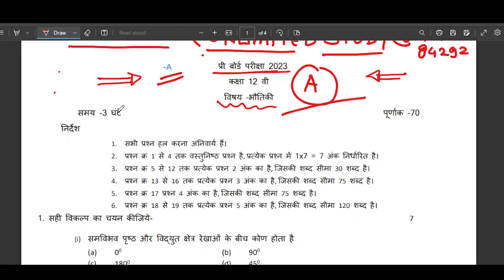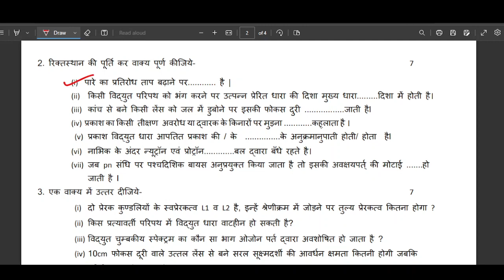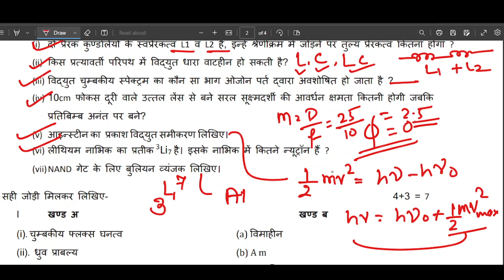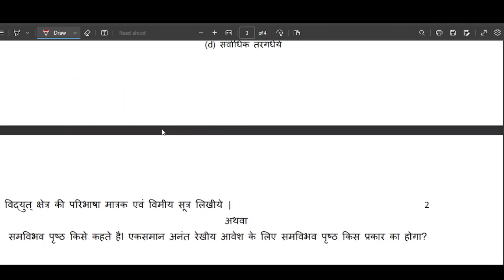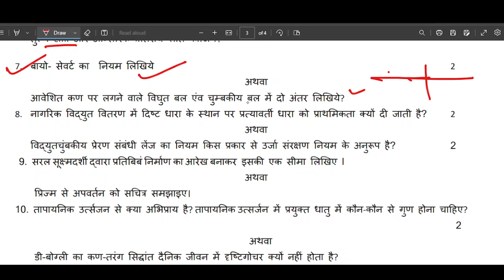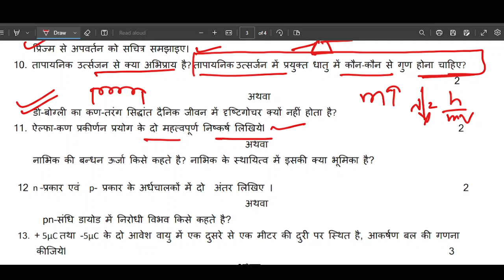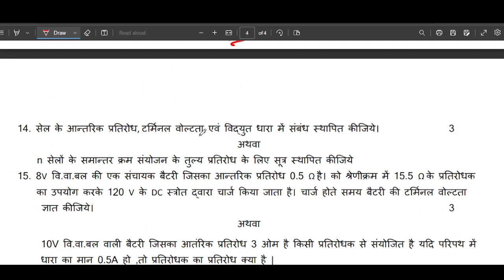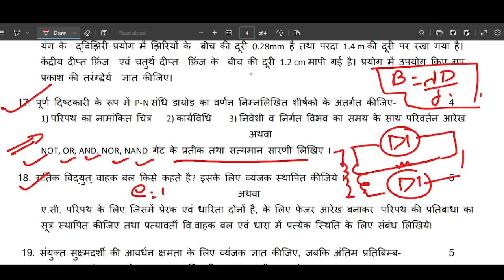PHYSICS CLASS 12 MP BOARD PRACTICE PAPER 1 HINDI MED FULL SOL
paper 2
median D